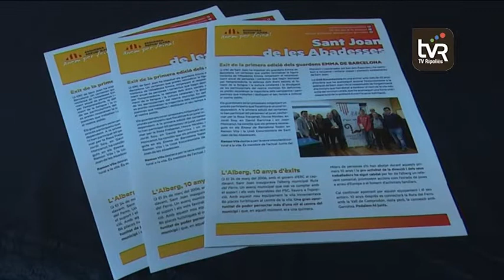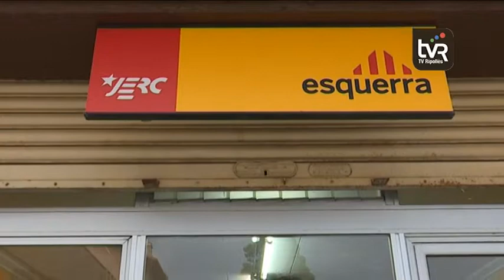Esquerra fa balanç de l'equador del mandat municipal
A Esquerra Republicana de Catalunya li preocupa la situació per la que passa l'ajuntament de Sant Joan de les Abadesses. Coincidint amb el dos anys del mandat, els republicans han editat un butlletí per repassar l'actualitat municipal.